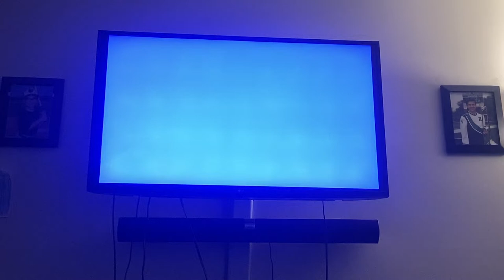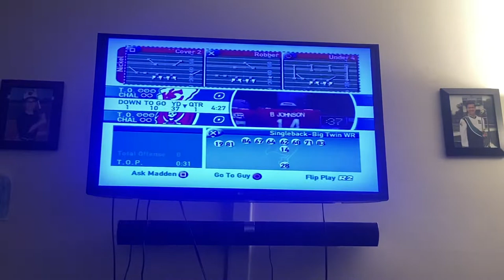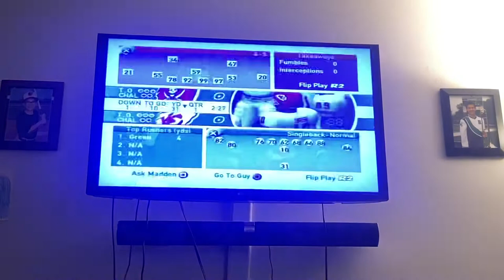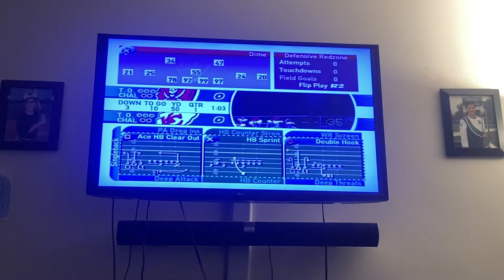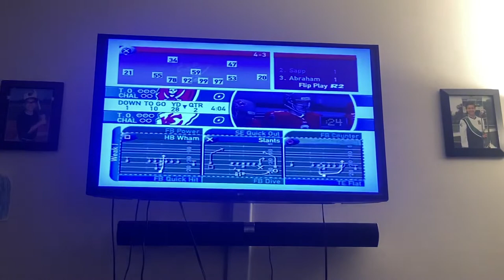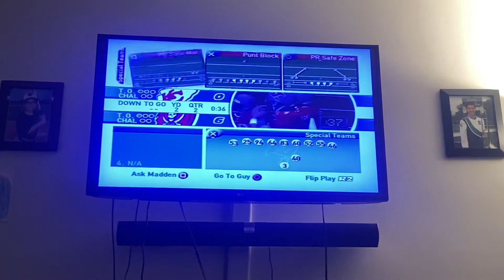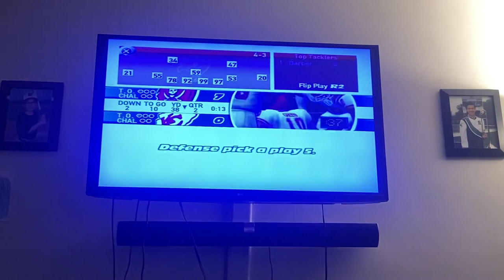Tommy Maroon Sports Show Episode 81: Madden NFL 2002